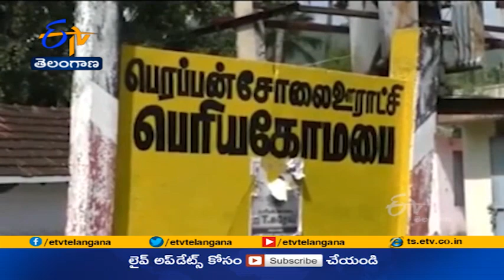Rural Students Climbing Trees | to Get Internet for Online Classes | at Karnataka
కరోనా వేళ ఆన్ లైన్ పాఠాల కోసం కర్ణాటకలోని నమక్కల్ జిల్లా పెరపంచోళై, పెరియ గొంబాయ్ గ్రామాల్లోని విద్యార్థులు సాహసాలు చేస్తున్నారు. సిగ్నల్ కోసం ఎత్తైన చెట్లు ఎక్కి ఆన్ లైన్ పాఠాలు వింటున్నారు. పాఠాలు వినాలనే తపనతో విద్యార్థులు సాహసాలు చేస్తున్న వైనం జిల్లా కలెక్టర్ కు చేరింది. దీంతో  గ్రామంలో సెల్ ఫోన్ టవర్ ఏర్పాటుకు కృషి చేస్తామని జిల్లా కలెక్టర్ శ్రేయ సింగ్ తెలిపారు.